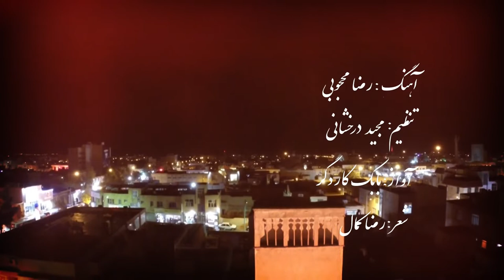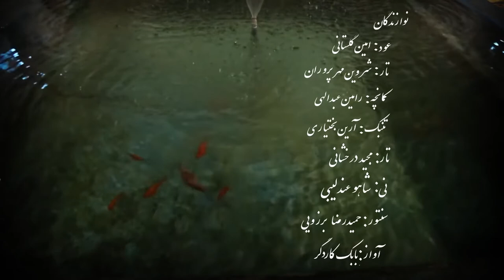استاد درخشانی persian music